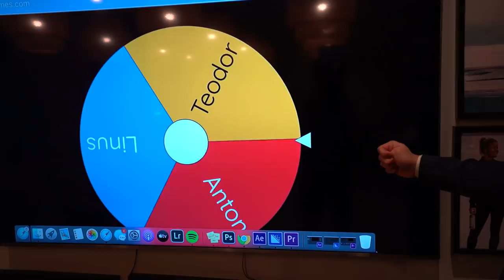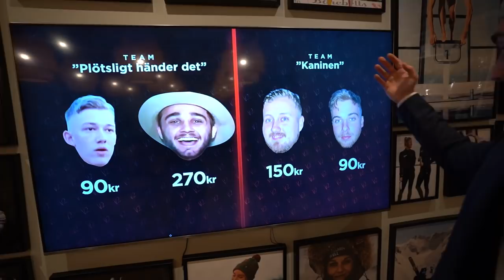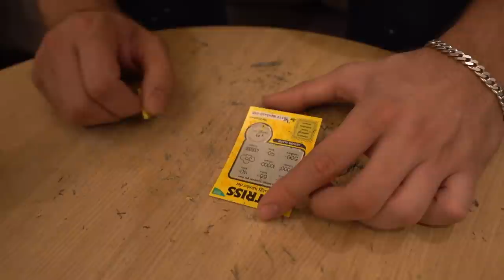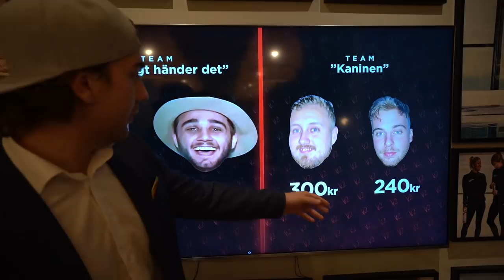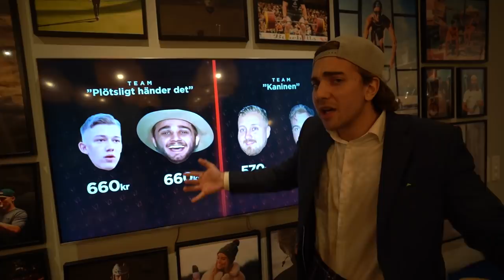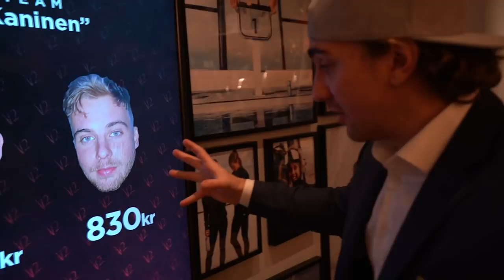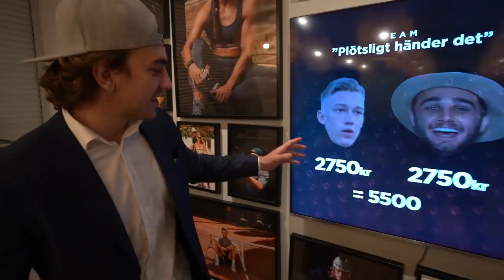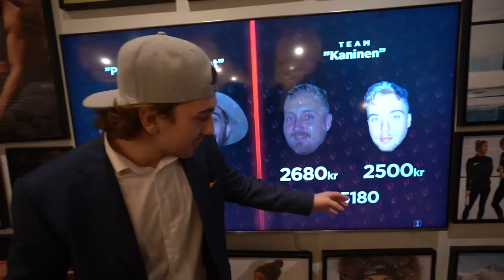Skrapar 1002 trisslotter!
Vi skrapar 1002 trisslotter! Hur mycket vinner man egentligen på det?